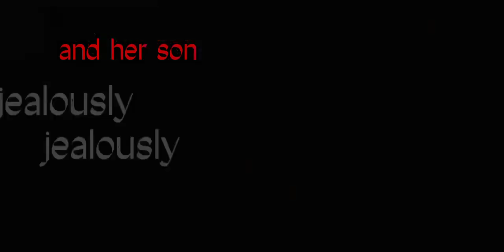feeling a bit replaced... (vent) read desc for some sort if context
i dont know why I'm upset over him anymore. i haven't seen him in years. When i did meet him for the first time i was like 8. so i dont remember much of him.

It's just that him looking after someone elses kid makes me feel replaced or wonder if i wasn't good enough for him to stick around. It makes me feel absolutely useless that i couldn't keep the one person i need to stick around. even one more visit could make me feel better. i just want to know why i wasn't good enough for him.